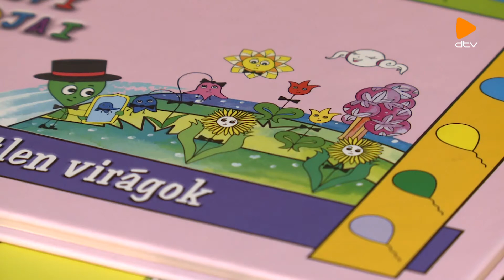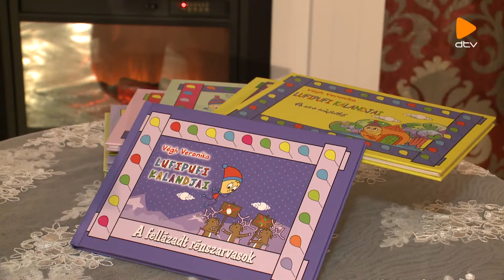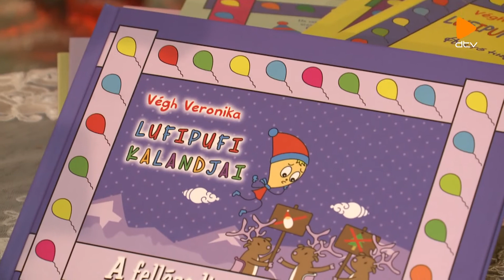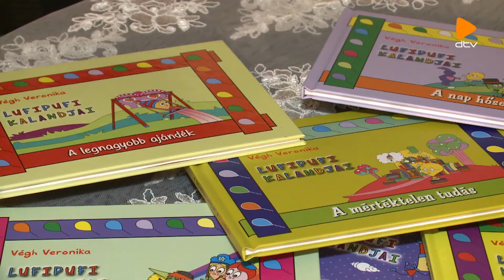Lufipufi - Debreceni Színképek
Nyomdában 4 új Lufipufi történet. A debreceni írónő, Végh Veronika könyvei hamarosan megjelennek.